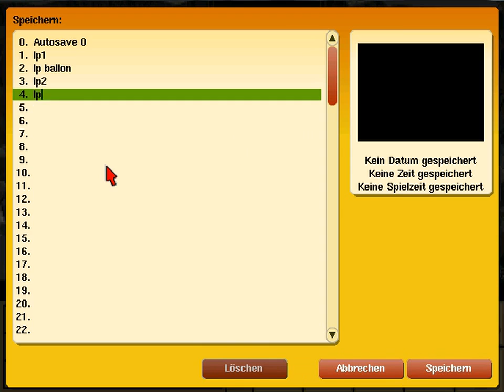[16] Cobra und Bruugar spielen Fate of Atlantis - Lange Suche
Mithilfe eines Stabes setzen wir den alten Aufzug wieder in Gang und greifen eine Goldtruhe samt Orichalcum ab. Nach langer verzweifelter Suche finden wir unten bei Sophia ein Loch. Jetzt müssen wir sie nur überreden, da durch zu klettern.